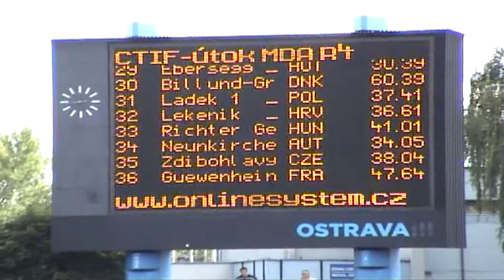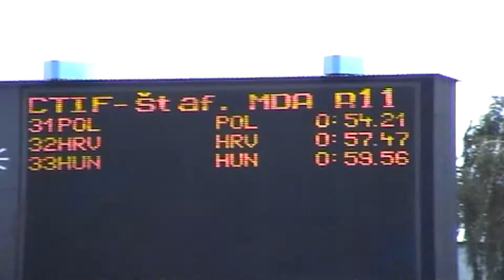2009 Ostrava start Ladek A CTIF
2009 - start drużyny OSP Ladek gr.A na Olimpiadzie CTIF w Ostravie